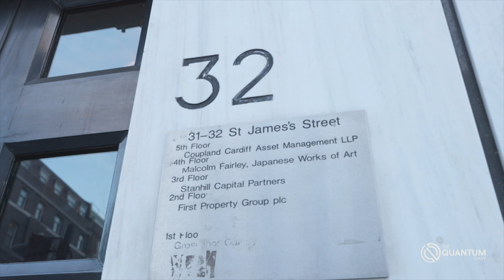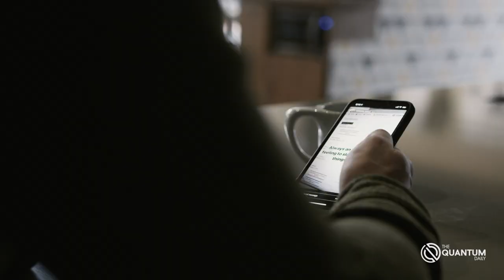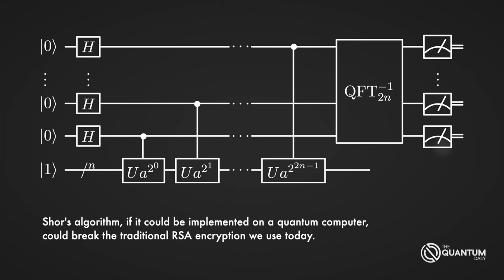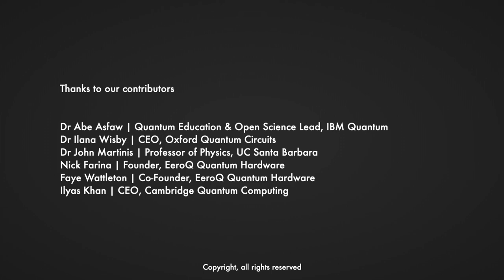Quantum Ethics | A Call to Action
The Quantum Daily is proud to release Quantum Ethics: A Call to Action. This mini-documentary is meant to raise awareness and generate discussion about the ethical decisions that face society in the quantum era. This community-driven, solutions-based video relies on quantum experts and thought leaders who offer an overview of quantum technology, revealing its power to improve our lives, its potential pitfalls and how we can maximize its benefits while mitigating possible problems. Our team is looking forward to continuing this conversation and working with the community to develop concrete actions that will help guide and focus the power of this incredible technology to benefit the most people in the best way possible.

Big thanks to our contributors and production partners:

- Ilyas Khan CEO and founder of Cambridge Quantum Computing (“CQC”), Founding Chairman of The Stephen Hawking Foundation and Life Member of the American Mathematical Society

- Dr. John Martinis, professor of physics at the University of California, Santa Barbara, helped lead Google’s successful effort to build a quantum computer using superconducting qubits and recently joined Silicon Quantum Computing.

- Faye Wattleton, Founder of EeroQ, former CEO of Planned Parenthood. Partner + Head of Corporate Governance Practice at Alvarez &amp; Marsal, Board of Directors: Columbia University and Estée Lauder.

- Nick Farina, Founder of EeroQ, co-founded EOC, a leading software and services corporation in higher ed. Investor in Bering Science. Former Board of Directors, Chicago Public Television.

- Dr. Ilana Wisby, founding CEO of Oxford Quantum Circuits.

- Dr. Abe Asfaw, Quantum Education Lead, IBM Quantum.

- Teralon Media